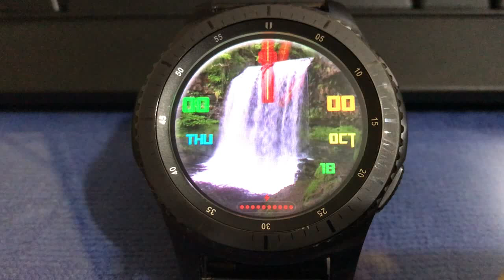GALAXY WATCH ANIMATED WATERFELL WATCH FACE